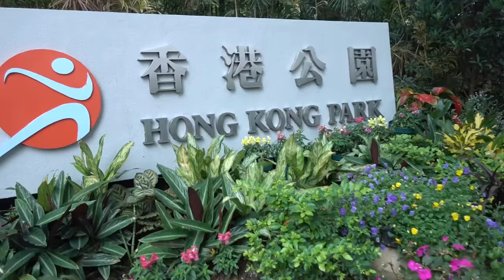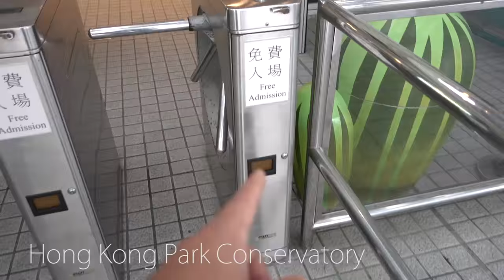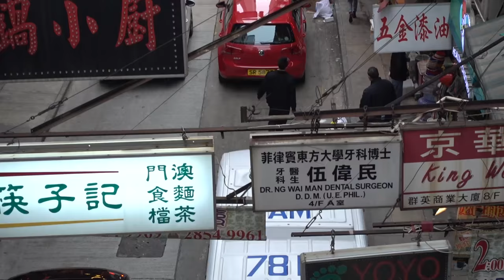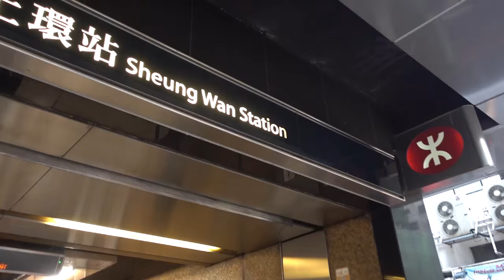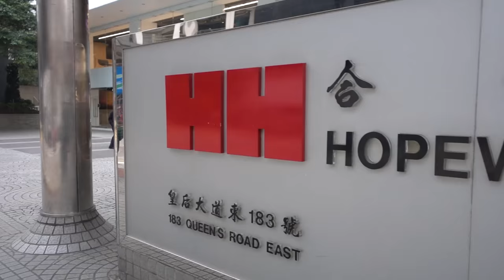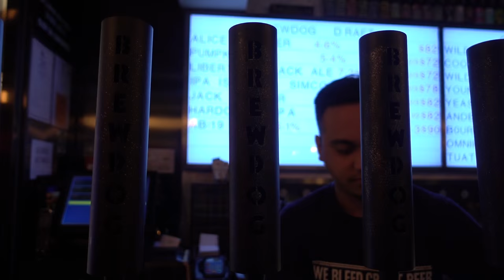HONG KONG VLOG #2 - HK FROM ABOVE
Today I have breakfast in Wan Chai, wander through Hong Kong Park, enjoy the Conservatory and the aviary, then go to the Hong Kong Botanical Gardens, eat lunch on Stanley Street, walk through Lan Kwai Fong and Soho, peruse the goods on Cat Street, see Man Mo Temple, go to the top of Hopewell Center, head over to Causeway Bay, and then end the night with a delicious beer from Brew Dog.

Music (Killertracks.com):
Dragon Awakening
KOK2368
Track - 9

China Star
KOK2294
Track - 25

Gentle Sichuan Cycle
KT205
Track - 31

Spring Roll
KOK2295b
Track - 8